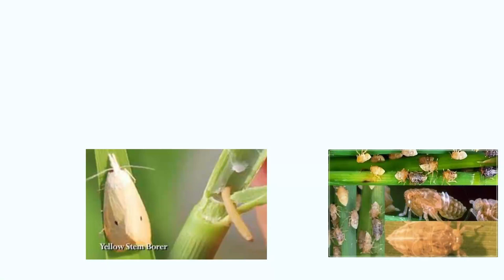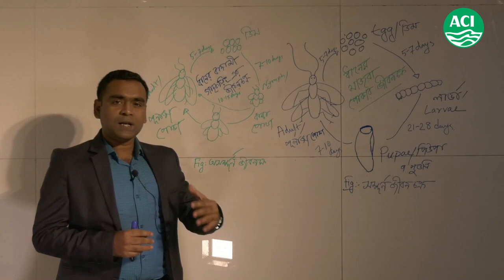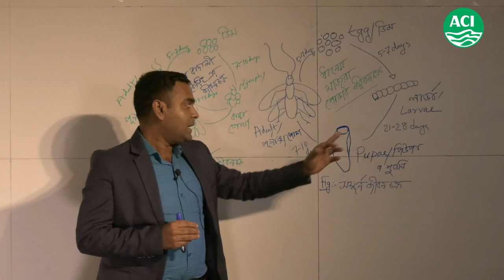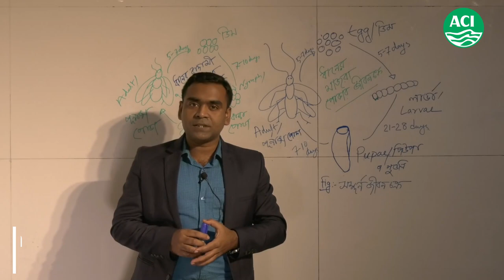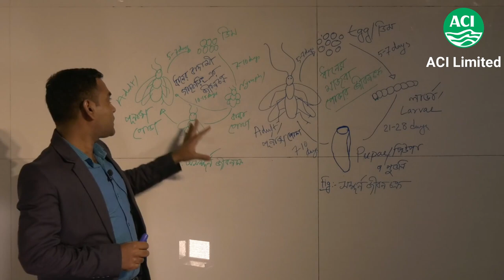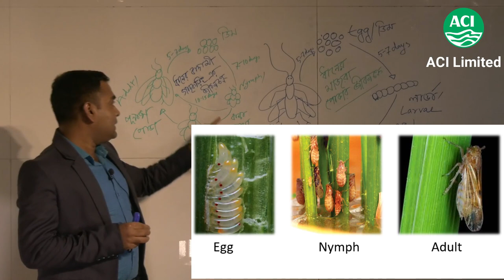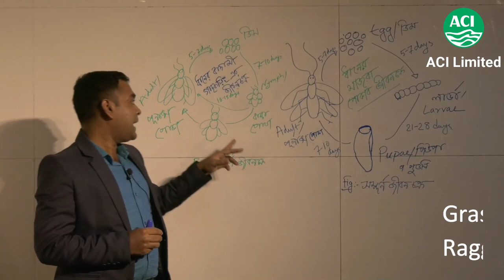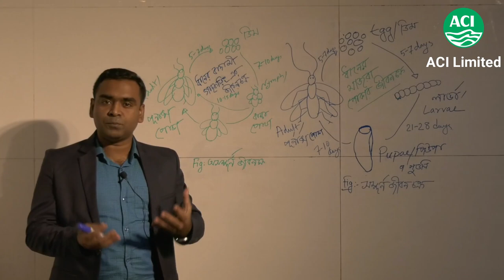Life Cycle of Yellow Stem Borer & Brown Plant Hopper of Rice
The yellow stem borer is a pest of deepwater rice. It is found in aquatic environments where there is continuous flooding. Second instar larvae enclose themselves in body leaf wrappings to make tubes and detach themselves from the leaf and falls onto the water surface. They attach themselves to the tiller and bore into the stem.
Rice crop is infested with a large number of insect pests from the nursery till harvest Among the various sucking pests, the brown plant hopper (BPH), Nilaparvata lugens (Stal.) is a serious pest in rice growing tracts of India and causes considerable yield loss.